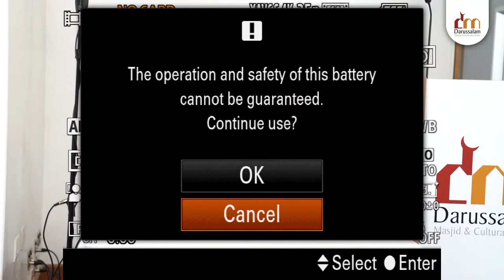Seerah of the prophet Part 2 | Lesson 3 | Ustadh Yahya Raaby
Live from Masjid Darussalam Southall